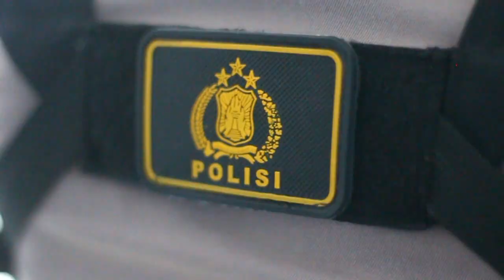KONTEN 1 MENIT SHORTS : ADA APA HARI INI EPISODE 14 FEBRUARI 2022